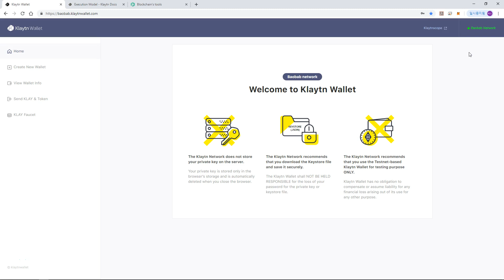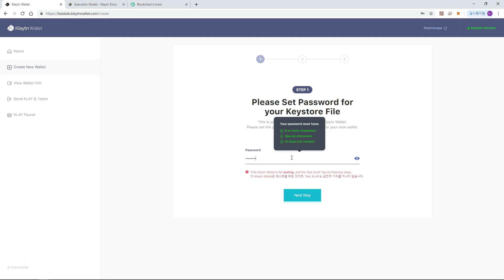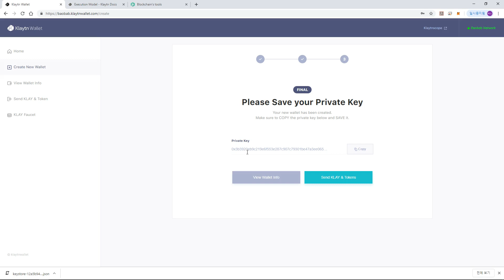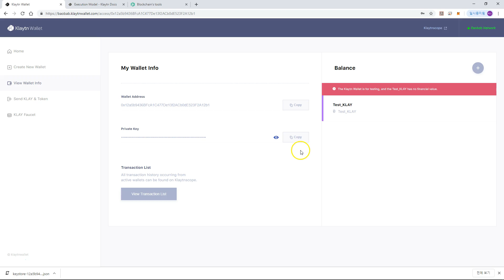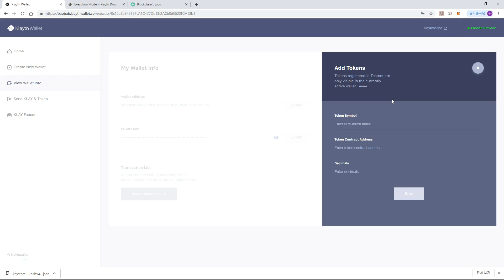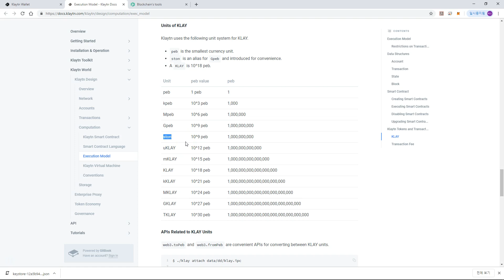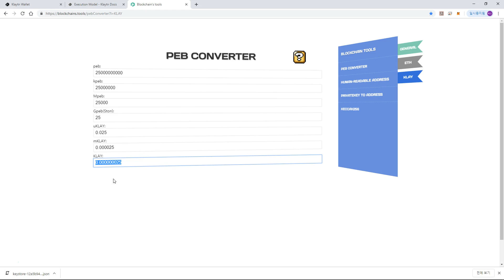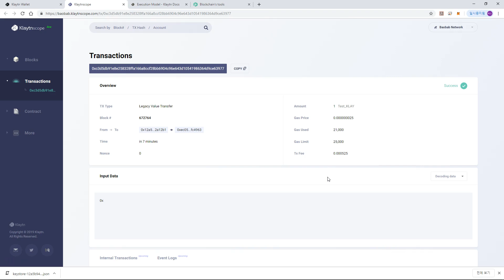[4. Developing an addition game with Klaytn Tools] 2. Klaytn Wallet & account management